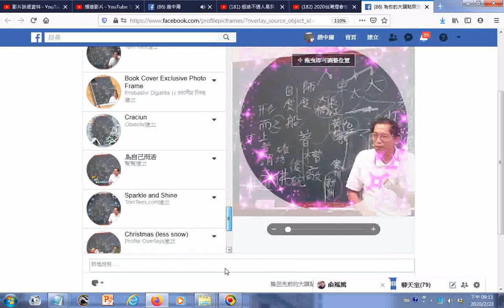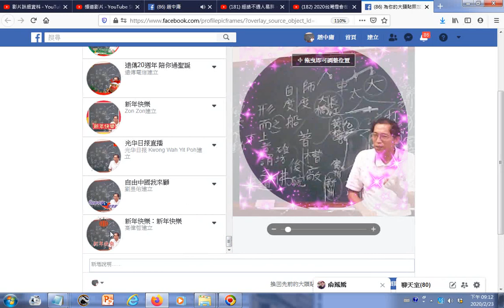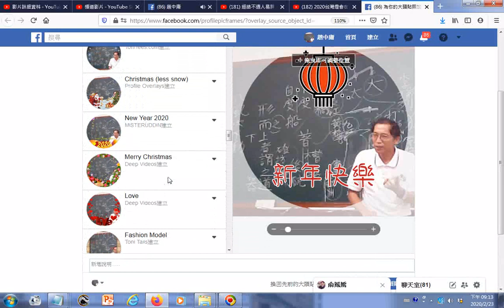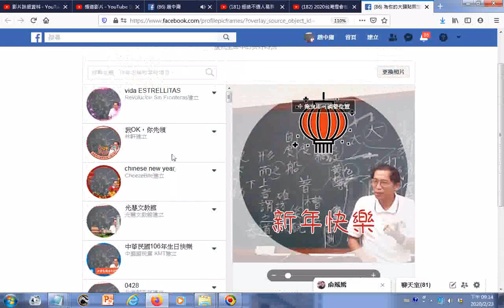202002瀏覽FB臉書更換大頭貼照展現你對某個理念的支持、替你最愛的運動隊伍加油，或慶祝生命中的美好時刻